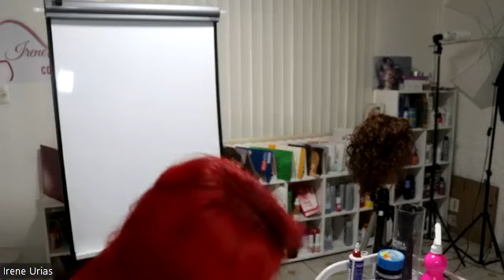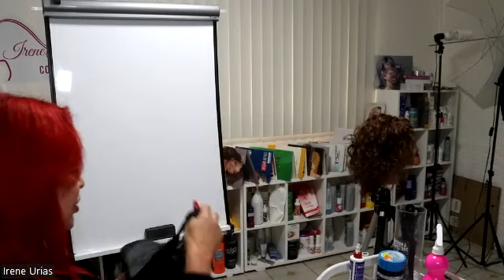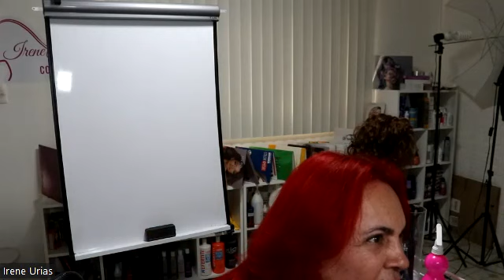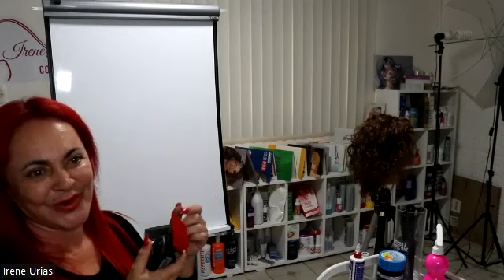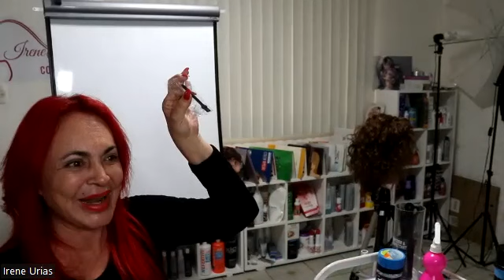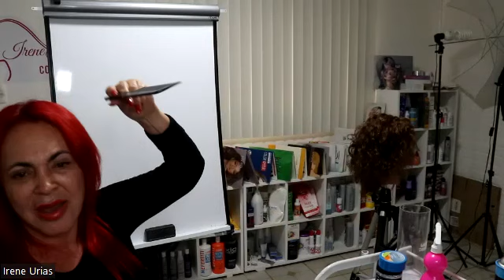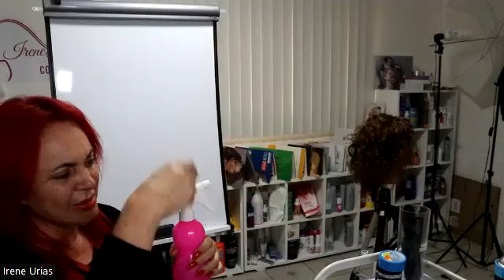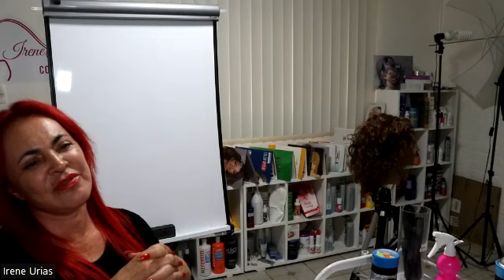Lista de Materiales para Peluqueria